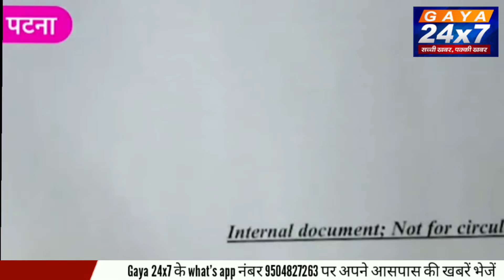पटना :पकड़े गए 2 आतंकी, दोनों के पास से PFI से जुड़ी सामग्री हुई बरामद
Patna में पकड़े गए 2 आतंकी, दोनों के पास से PFI से जुड़ी सामग्री हुई बरामद